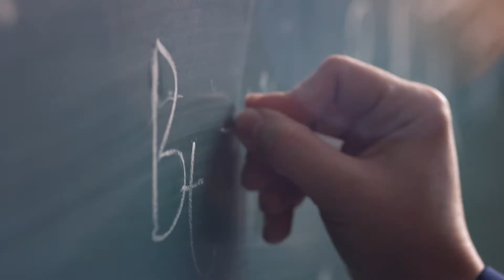Geleceğe Güven İçin Birlikte Evet